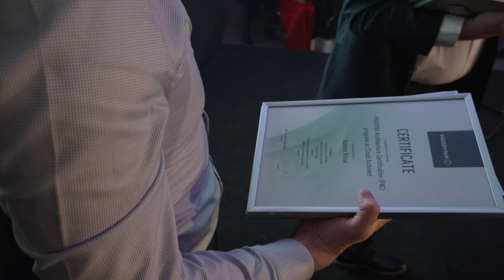PRODYNA V3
From Frankfurt to Belgrade, our PRODYNA family united for an unforgettable Christmas celebration. Amidst laughter, dancing, and toasts, we honoured achievements, celebrated milestones, and embraced the joy of a year’s hard work. Our Belgrade office embraced the spotlight, hosting a unique and spirited Christmas celebration, weaving unity across borders and creating unforgettable memories.